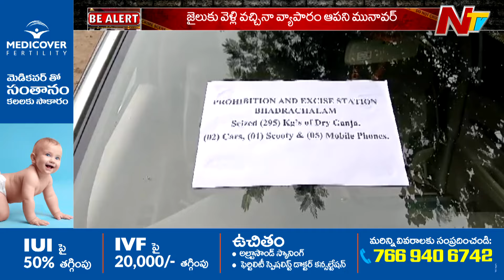గంజాయి దందాలో Nizamabad MIM Corporator కొడుకు | Be Alert | Ntv